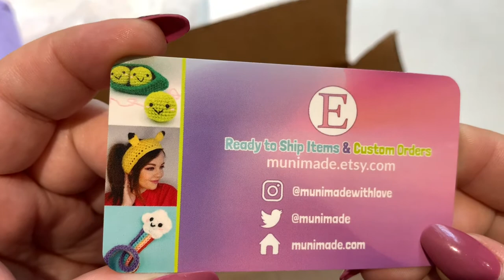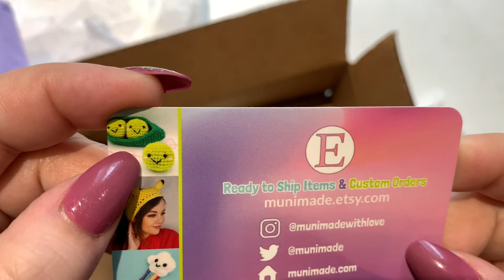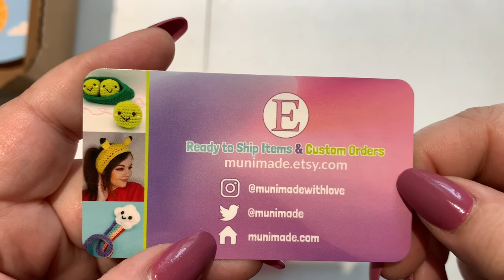Unboxing Possibly the BEST Drill Tray in Existence 😳😱 And for only $10!! 😳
Hey Hey Heyyy guys!! Today, I’m unboxing a new drill tray from Munimade! Be sure to visit their Etsy store below!! 😳

Please leave any comments or questions in the comments section. As always, please be kind.

Things I Love and Highly Recommend…

💎Elizabeth Ward Storage System on Amazon